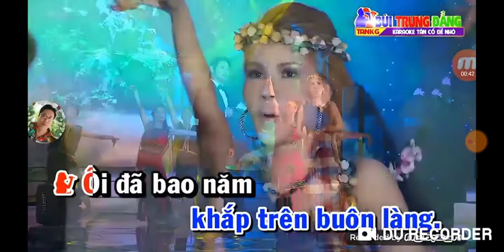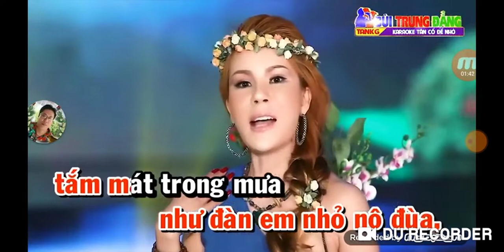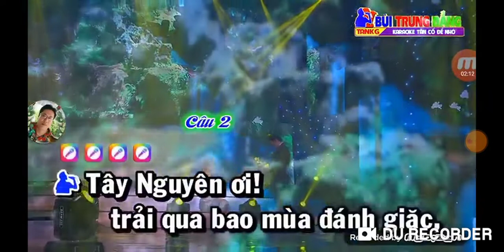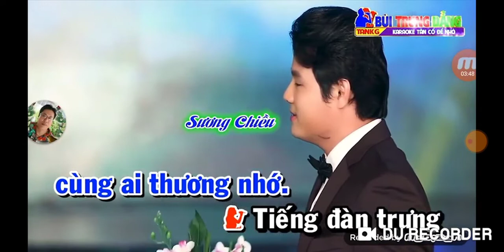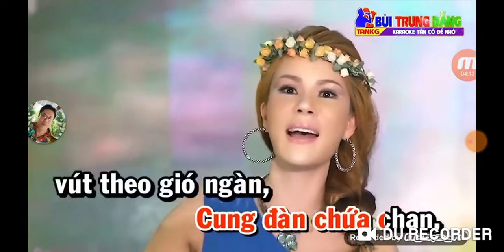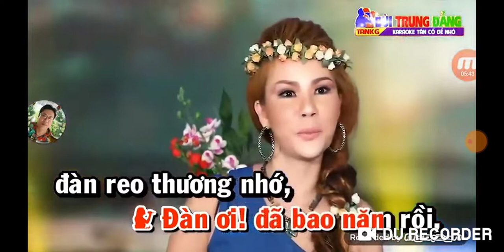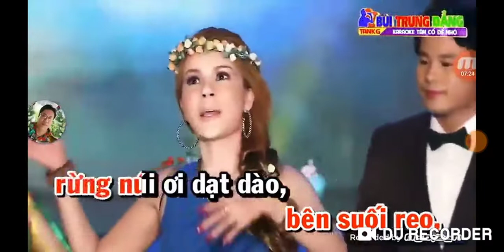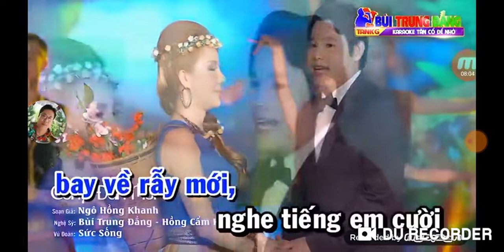VC CUNG ĐÀN MỚI ( TB THUỲ NAM DƯƠNG & NGUYỄN THIỆN )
Tân cổ CUNG ĐÀN MỚI .TÁC GIẢ NGÔ HỒNG KHANH
TB THÙY NSM DƯƠNG & NGUYỄN THIỆN
mời các bạn đăng ký ủng hộ kênh để đón xem những video tiếp theo và đừng quên like ủng hộ mình nhé